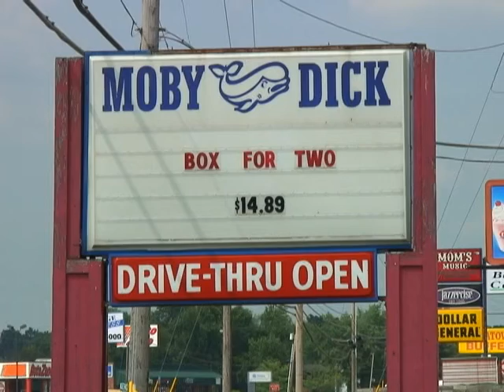JHS Report 4-05-2012.mpg